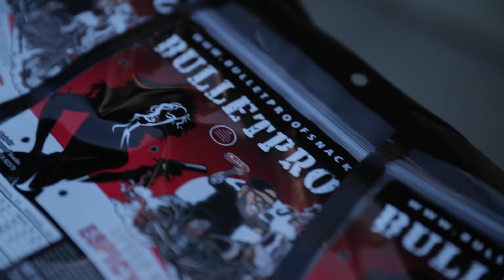SPEED-KINGS CYCLE X RX2 RIDE TO JULIAN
We got together with RX2 law and threw together this years biggest group ride to Julian CA. Over 100 riders showed up for one hell of a day!